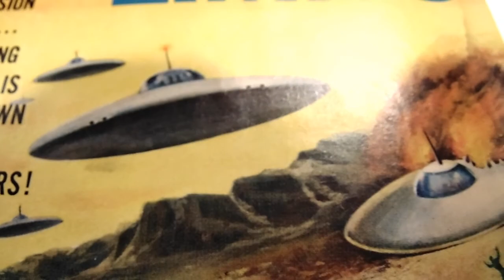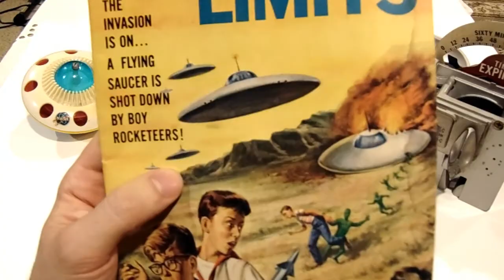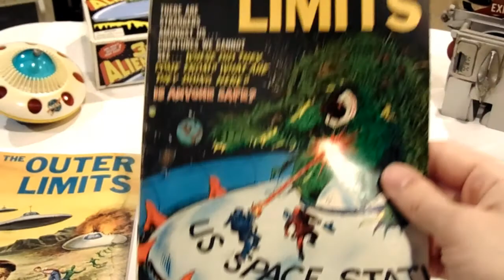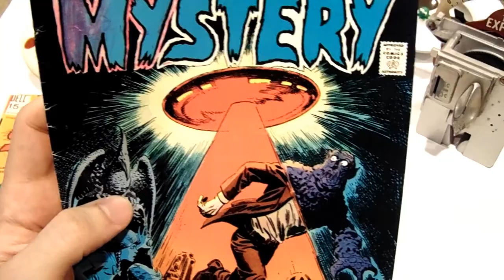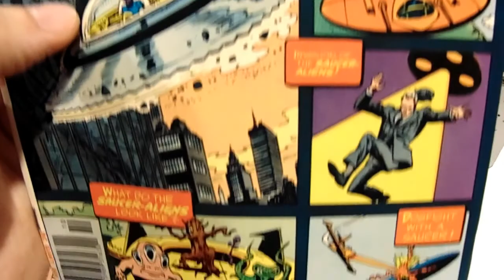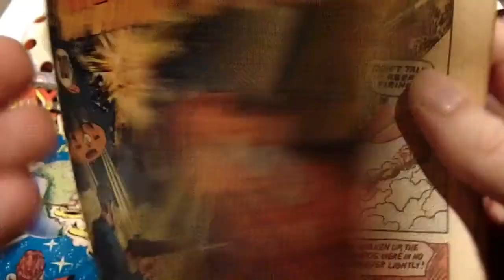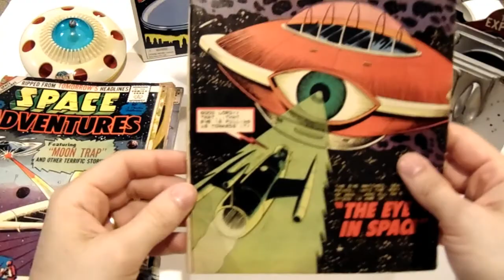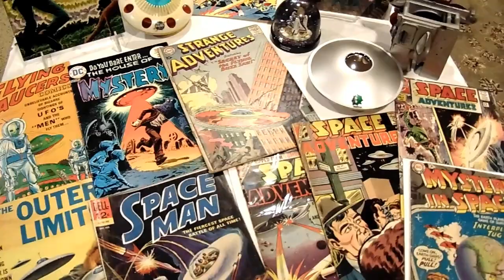UFOs in Comics!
(Episode 6) Welcome to Time Travel Comics! In this episode we will be exploring the subject of UFOs and flying saucers as they appear in comics! A popular science fiction motif, UFOs date back to when they were first presented in Science Wonder Stories in November of 1929. After H.G. Wells' novel War of the Worlds and Orson Welles' broadcast of the story in 1939, America began to take note of the flying spacecrafts from beyond! Artists like Jack Sparling (Dell Comics), Gil Kane (DC Comics) and Steve Ditko (Charlton Comics) made UFOs seemingly real in the pages of comic books.

Fact Corrections: Larry Lieber is Stan Lee's brother and not his cousin who worked on Atlas Comics in 1975. (Appearing at the 37 minute mark)

Mandrake the Magician was created by Lee Falk in 1934 with artwork by Phil Davis until his death. Afterwards Fred Fredericks continued the comic.

Factual Clarification: Orson Welles fully understood that his radio boardcast of War of the Worlds would create a stir with the public, however he did not know to the great extent that it did! Thank you Anthony Purdue for the fact check.